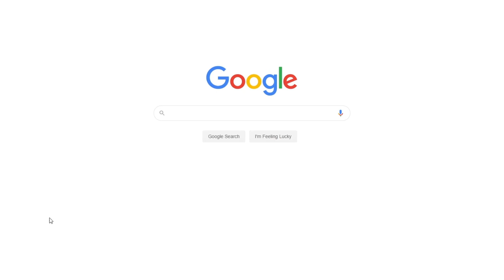Theme of Sin and Redemption in "The Kite Runner" | Free Essay Critical Writing Example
📝 Written by Khaled Hosseini and narrated by Amir, the story’s protagonist, The Kite Runner expatiates how a single event changed Amir’s life completely.

📑 Paper type: Essay Critical Writing
📖 Pages: 3
🔠 Words: 918
📚 Subjects: Literature, World Literature
⚙️ Language: 🇺🇸 English

🔎 Works Cited:
Hosseini, Khaled. “The Kite Runner.” New York: The Berkeley Publishing Group, 2003.